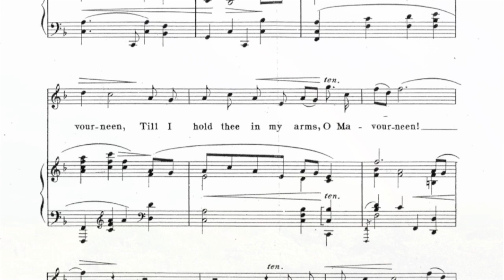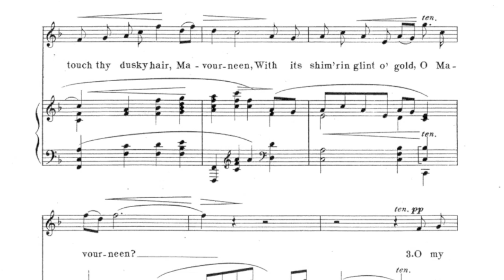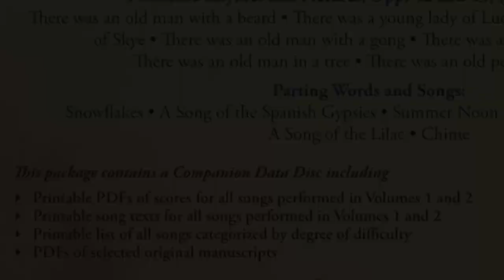Margaret Ruthven Lang - Irish Love Song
Song: "Irish Love Song"
Artists: Donald George, Tenor; Lucy Mauro, Piano
Composer: Margaret Ruthven Lang
Album: Love is Everywhere: Selected Songs of Margaret Ruthven Lang, Vol. 1
Label: Delos

Delos Productions Inc., presents "Irish Love Song" by Margaret Ruthven Lang as a Saint Patrick's Day Special. The video features tenor, Donald George and pianist, Lucy Mauro.

Margaret Ruthven Lang was the first American woman composer to have works performed by an American orchestra (The Boston Symphony). She was considered one of the most prominent composers in America until she stopped composing in 1919 and was gradually forgotten. Unfortunately, she destroyed much of her music, and we no longer have any of her orchestral works. But, most of her 130 songs remain in libraries. This album and the coming Volume 2 give you a taste of this vast treasure of music, and phenomenal recording. In order to put this music back into our national repertory, the album is also accompanied by a CD-ROM containing the sheet music and other study tools for all of Margaret Ruthven Lang's music that is performed on both Volume 1 & 2.

For more information on all of our releases at Delos, please